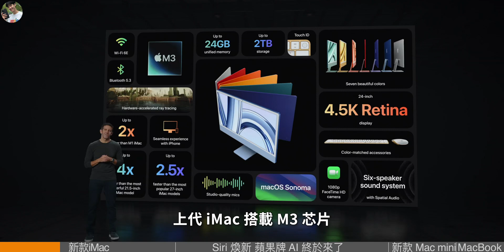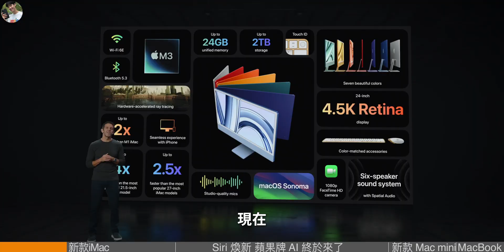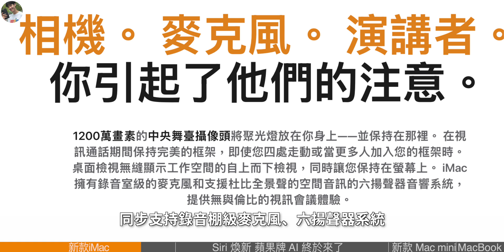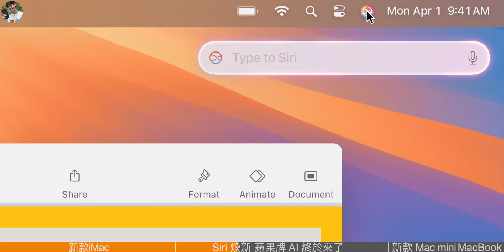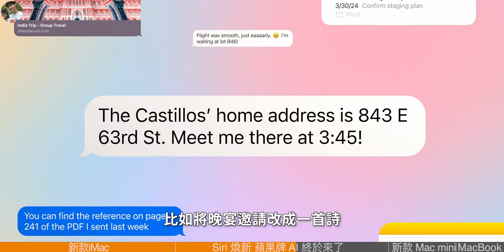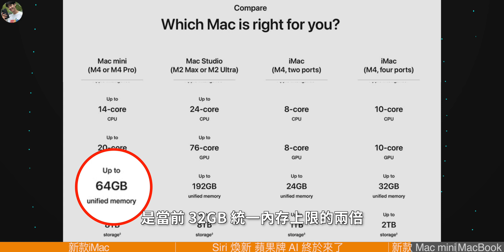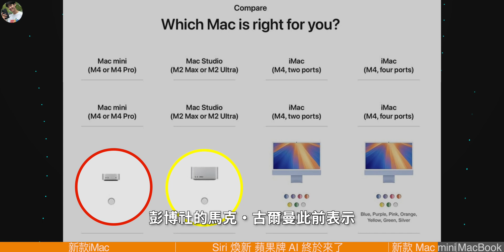苹果突然发布新iMac！M4芯片+AI加持，新Mac mini最高64G内存，是真香！你准备掏腰包了吗？【JeffreyTech】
就在昨天，苹果发布了搭载 M4 芯片的新款 iMac。
科技媒体 MacRumors昨天发博文称，苹果本周还计划推出两款 Mac 新品。这两款新品应该就是预言中的M4版MacBook Pro，以及新款Mac mini产品。
苹果硬件工程主管 John Ternus 在 iMac 宣传视频中表示：“对于 Mac 系列来说，本周是非常重要的一周。我们今早开启了一系列激动人心的新产品发布，接下来的几天将会陆续进行”。
这边话音刚落，那边亚马逊就泄露了新款 Mac mini 的详细信息。很有可能今晚就能见到这款新品了。
所以，接下来会是目不暇接的一周，大家准备好了吗？……

00:00 新款iMac
02:31 Siri 煥新 蘋果牌 AI 終於來了
05:29 新款 Mac mini
06:25 MacBook Pro